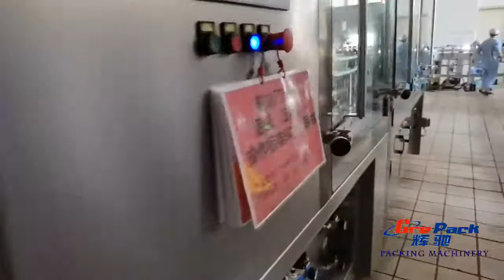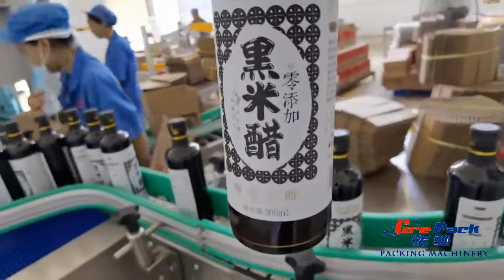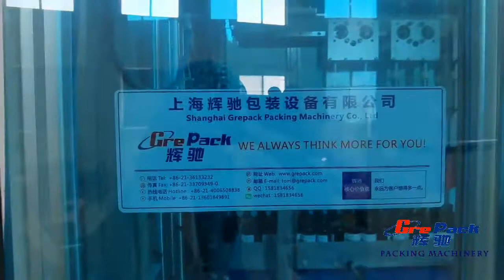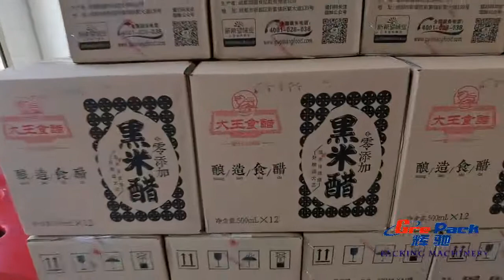automatic rotary 3 in 1 glass bottle overflow filling line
From Shanghai Grepack packing machinery Co.,ltd